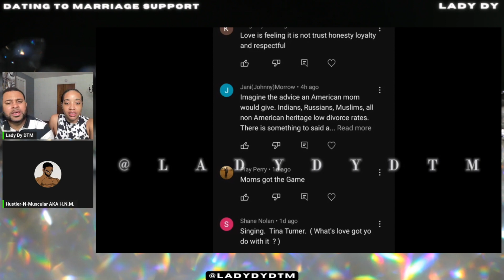What's Love Got To Do With It. SACRIFICES. Married for 20 years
whats love got to do with it, sacrifice, sacrifices, married for 20 years, real love, no love, its business, lady dy dtm